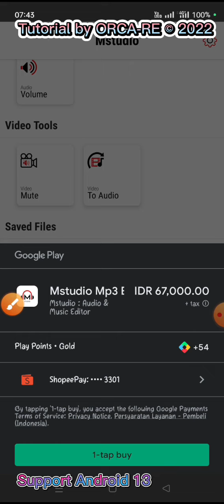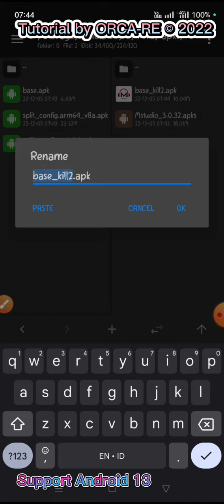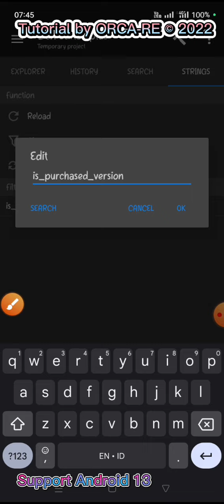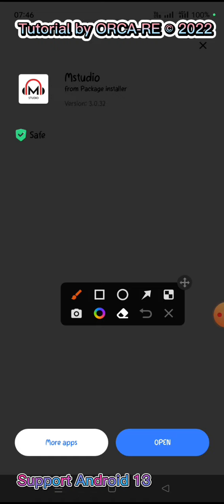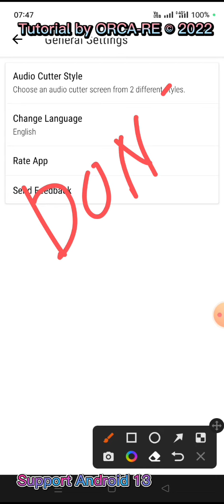How To M0D MStudio using MT Manager | Smali Reverse Engineering | Educational Purpose Only🔐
Tutorial how to mod Mstudio - Music Editor for education purpose

Tools :
★ MT Manager
★ NP Manager
★ AntiSplit v1